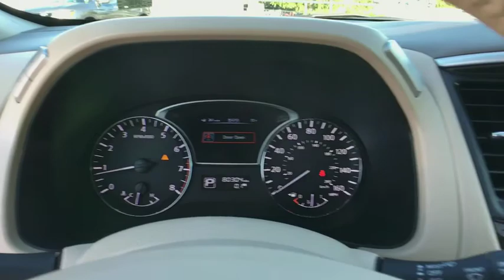2013 Nissan Pathfinder Vestal, Binghamton, Sayre, Ithaca, Horseheads, NY 176A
Super Black Used 2013 Nissan Pathfinder available in Vestal, new York at Serafini Nissan Volvo. Servicing the Binghamton, Sayre, Ithaca, Horseheads, NY area.

Serafini Nissan Volvo
3101 Vestal Pkwy E

One owner. Clean carfax. No accidents. Non-smoker. Purchased here. Serviced here. Local trade. Bluetooth. Sunroof. Heated seats. Third row seating. Four wheel drive. Almond leather interior. Super black exterior.
120V Power Outlet,7-Pin Trailer Wiring Harness,Black Splash Guards,Carpeted Floor Mat,Dual Panorama Moonroof,Radio: Bose Premium AM/FM/CD Audio System,SL Premium Package,Trailer Tow Package